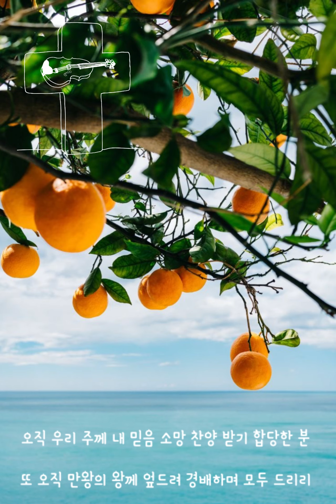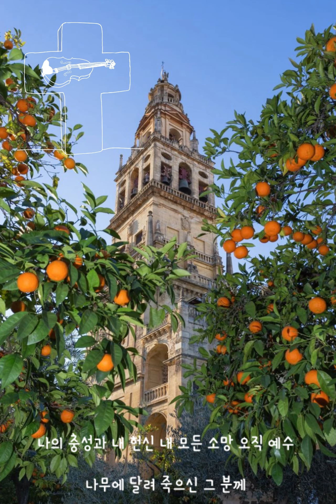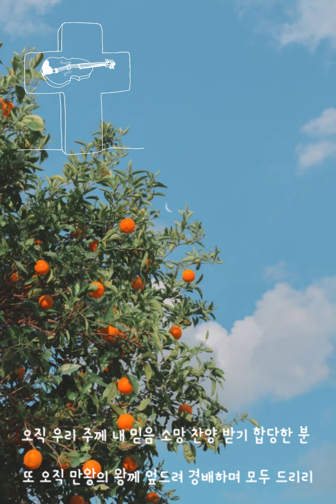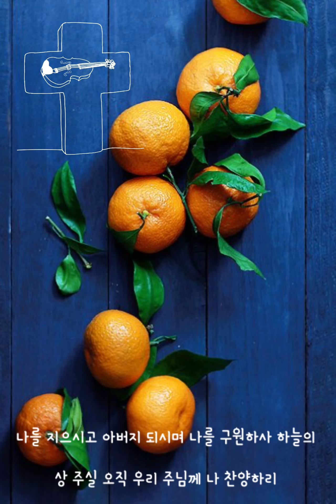나는 주만 높이리ㅣOnly a God like youㅣ바이올린 찬양ㅣ백유진 바이올린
찬양에 사용한 accompaniment입니다.

For the praises of man
I will never ever stand
나는 주만 높이리
결코 내 맘 변치 않네
For the kingdoms
of this world
I'll never give my heart away
세상 모든 권세 모든 영광
십자가 앞에 다 버리고

My allegiance and devotion
My heart's desire and all emotion
나의 충성과 내 헌신
내 모든 소망 오직 예수
Go to serve the Man
Who died upon that tree
나무에 달려 죽으신 그분께

Only a God like You
오직 우리 주께
Could be worthy of my praise
And all my hope and faith
내 믿음 소망 찬양
받기 합당한 분
To only a King of all kings
또 오직 만왕의 왕께
Do I bow my knee and sing
Give my everything
엎드려 경배하며 모두 드리리

To only my Maker
my Father my Savior
나를 지으시고 아버지 되시며
Redeemer Restorer
 Rebuilder Rewarder
나를 구원하사 하늘의 상 주실
To only a God like You
Do I give my praise
오직 우리 주님께 나 찬양하리

오직 우리 주께